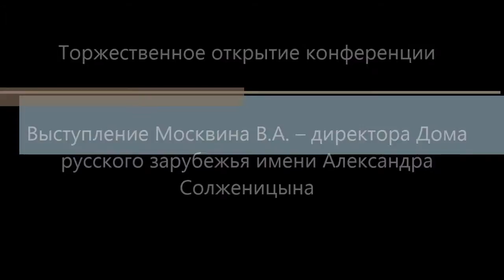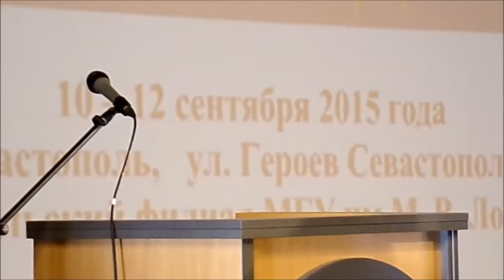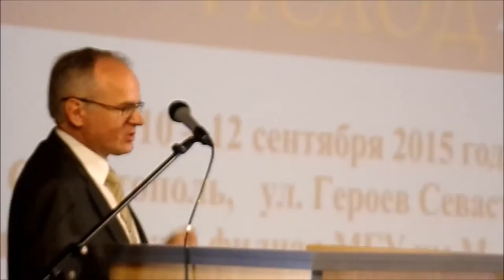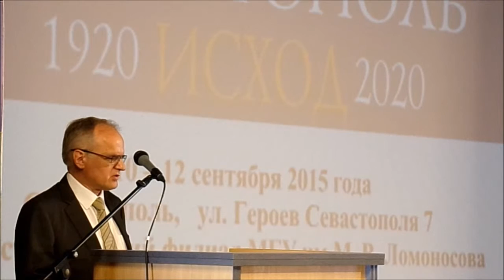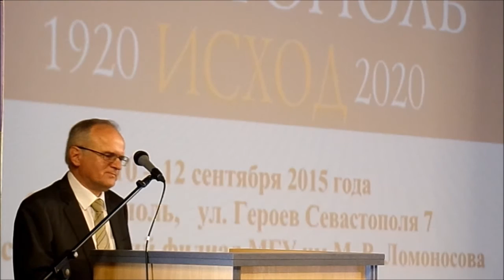Viktor Moskvine, directeur de la Maison Alexandre Soljénitsyne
Allocution de bienvenue à la conférence sur le 95ème anniversaire de l'évacuation de Crimée du 1er Corps de l'Armée russe en novembre 1920, à Sébastopol le 10 septembre 2015